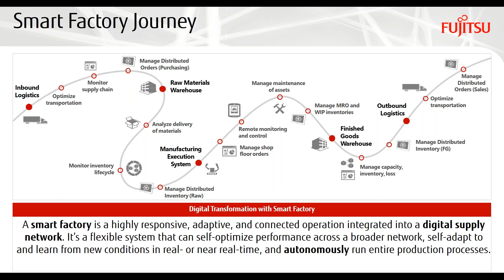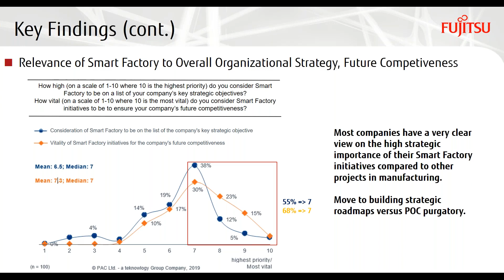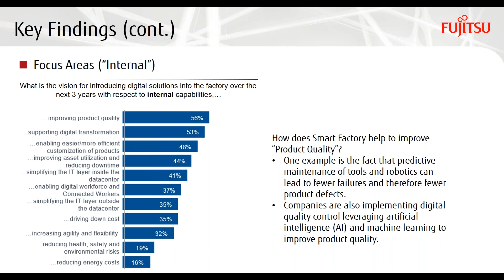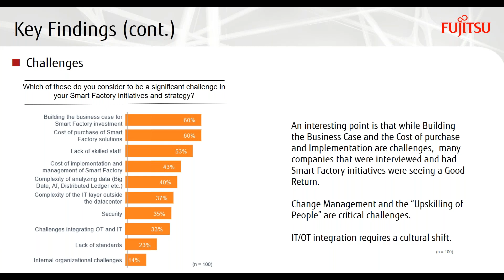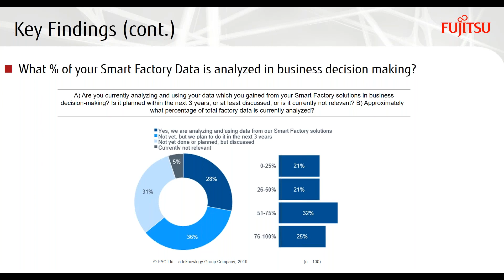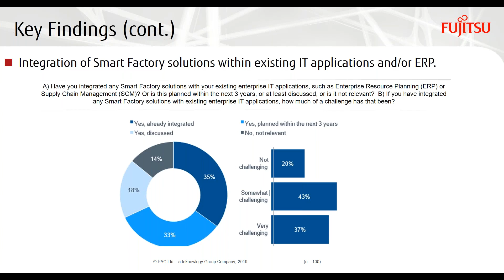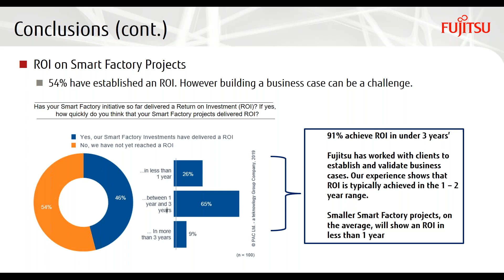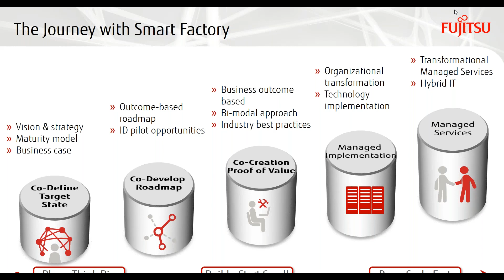Fujitsu Smart Factory Webinar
Smart Factory in the US: 2019 and Beyond. Find out how to mine pure gold from your data!